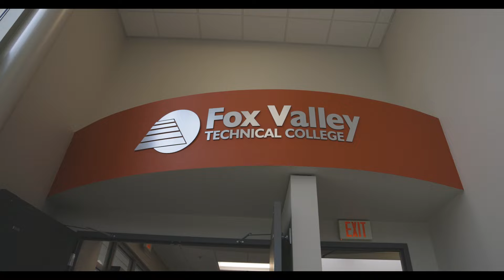Medical Assistant | Fox Valley Technical College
A Medical Assistant is the clinical specialist in any outpatient setting. If you’re looking for variety, this fast-paced career has it with office, laboratory and clinical responsibilities.

Become an essential part of a healthcare team. Get the hands-on personal training you need for a rewarding career as a Medical Assistant.